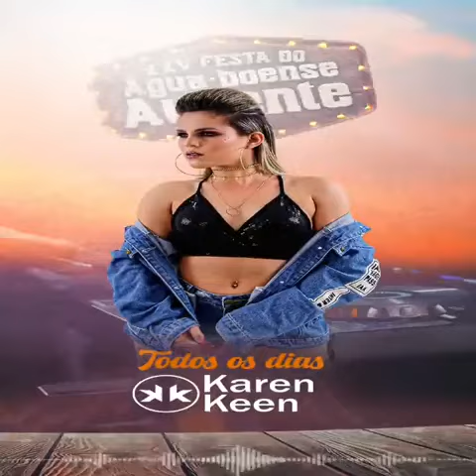XXV Festa do Aguaboense Ausente